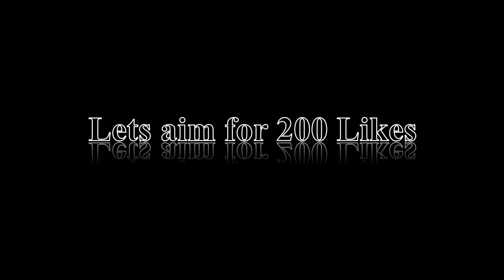Understand Bitcoin | बिटकॉइन को हम कैसे समझ सकते हैं | Full explained in Hindi | [Chapter -2]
Hello everyone this is Motivational, Relationship and Educational channel.
Motivational Speaker
Tagline- Journey Starts With Zero
Youtuber or Writer
Understand Bitcoin | बिटकॉइन को हम कैसे समझ सकते हैं | Full explained in Hindi
Is video mai hamne bitcoin ko samjha hai jaise bitcoin ke liye kaise computer hote hai bitcoin kiska sangrah hota hai or yah kitna secure hai or bhi bahut se topic cover kiye hai to jaake jaldi se video dekh kar milte hai next video mai video dekhna mat bhoolna or sath channel ko bhi subscribe kar lena jo bhi naya ho.

Follow on Twitter, Instagram or Facebook